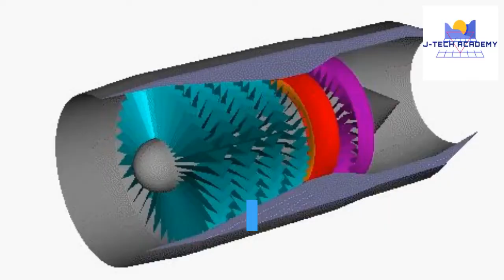Turbojet engine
This video briefly describes the basic principle of a simple turbojet engine.
The hot gas generated at the combustion chamber is directed to the turbine,which drives the turbine.The concentrated energy is the thrust which propels the airplane.The speed of jet engine works on the principle of third law of motion:
For in every action,there is an equal and opposite reaction.